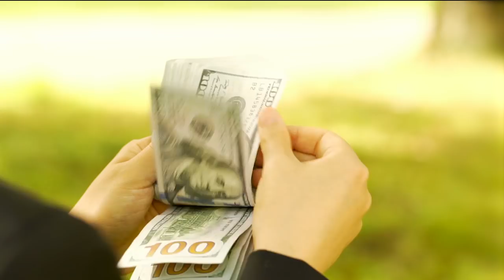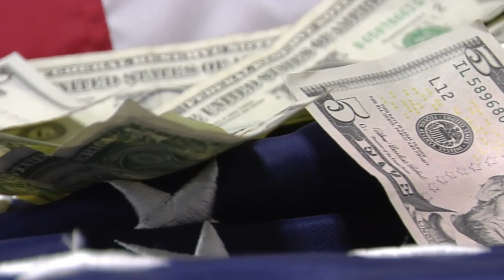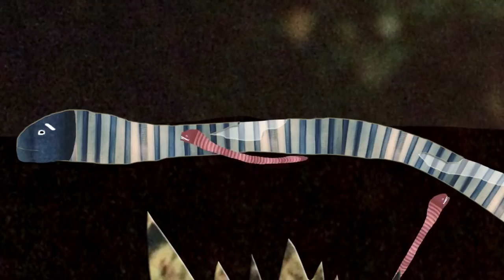5 Most Unique Exotic Pets in The World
Today we are going to take a closer look at 5 of the most unique exotic pets in the world, and you’re gonna wanna stick around for number 1, possibly strangest creature we’ve ever seen!